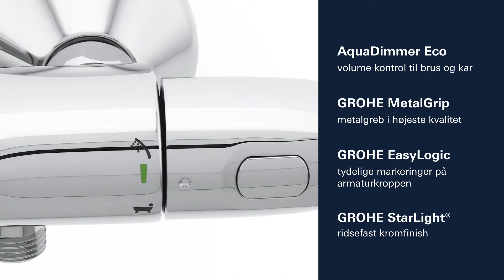PRODUKT | Grohe Grohtherm 1000 termostatarmatur med rosetter til kar og brus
Se fordelene ved et Grohe Grohtherm 1000 termostatarmatur med rosetter til kar og brus her.